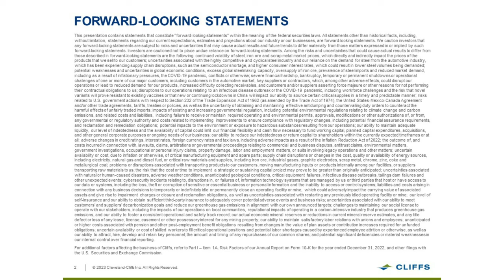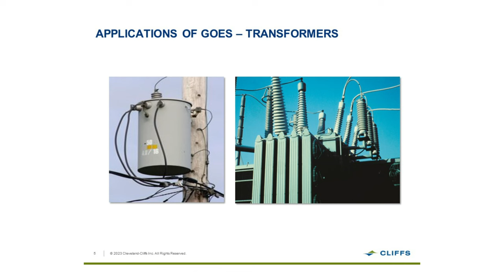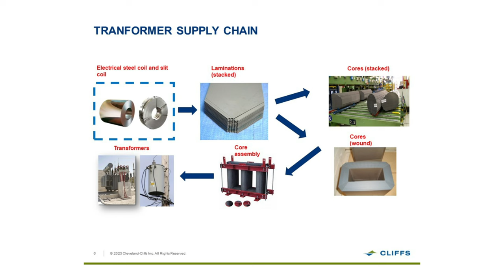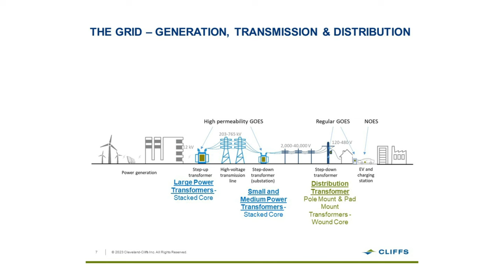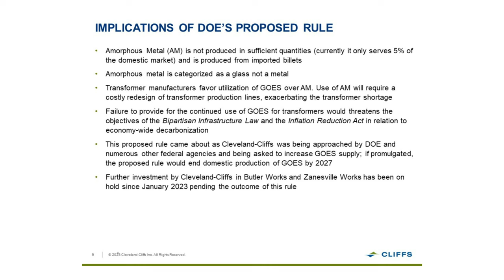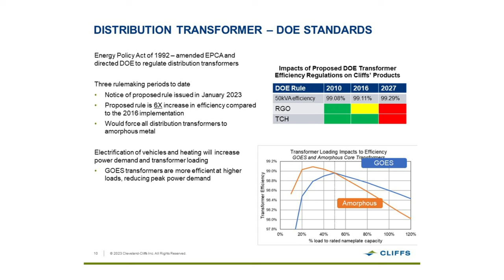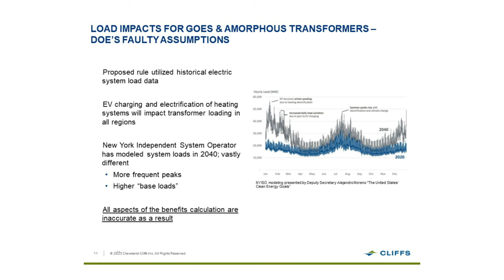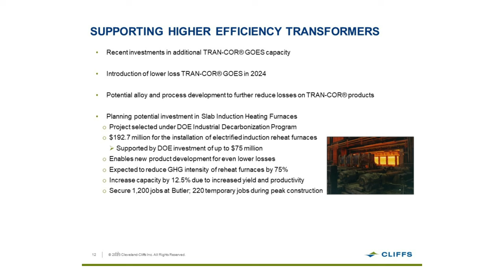Cleveland-Cliffs Butler Works Town Hall Meeting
A public town hall hosted by Rep. Mike Kelly in conjunction with Cleveland-Cliffs and UAW Local 3303 on April 1, 2024 at Butler County Community College.